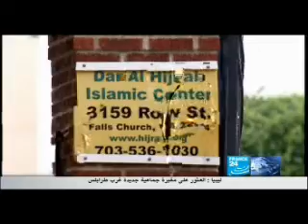قتل العولقي تم بموافقة وزارة العدل الامريكيه